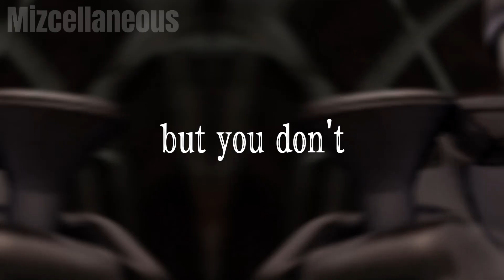Ephemeral Edit - Crybaby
Clips and audio do not belong to me. Song is Crybaby by Melanie Martinez.